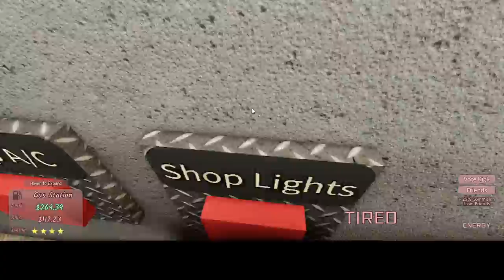gas station sim pt 2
Had to make a new channel and lost all my subscribers.

:( sub to support please.